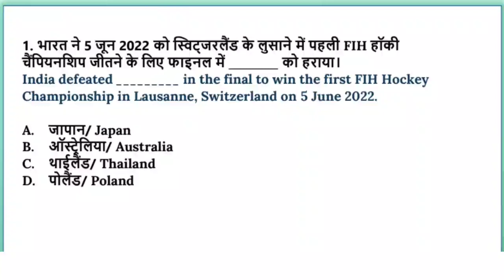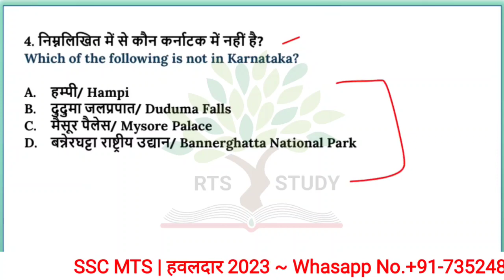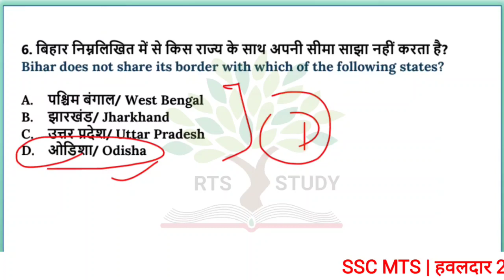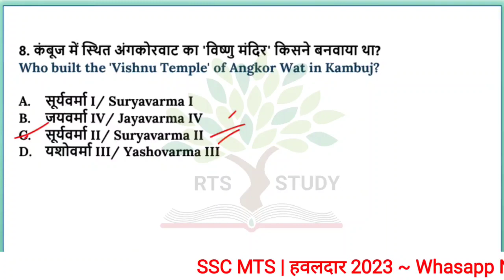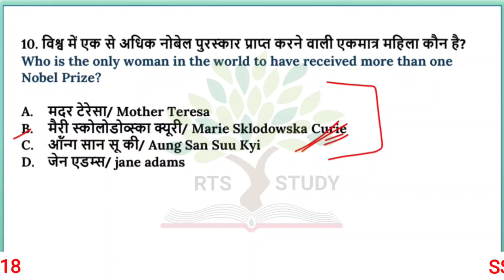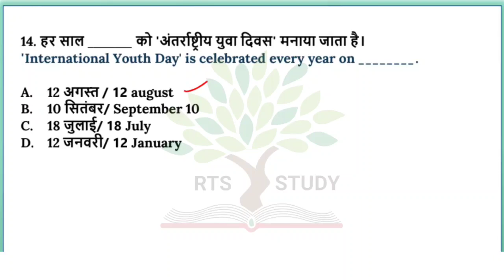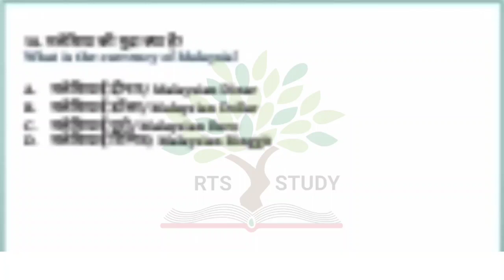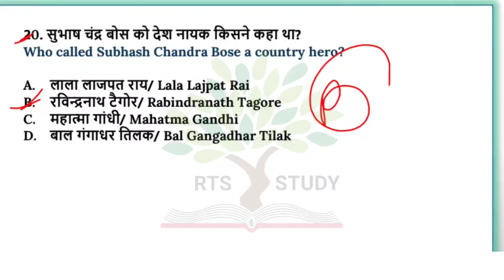SSC MTS havaldar 2023 practice Set 1 top trending questions in ssc exam